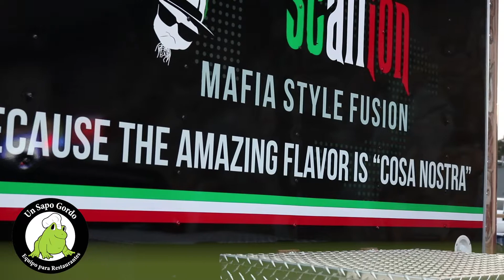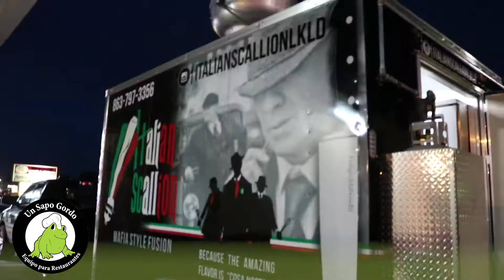Un Sapo Gordo Presenta - Italian Scallion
Miren este divertido remolque inspirado en la comida italiana con un giro muy particular. Su dueño nos explica que lo inspiró a entrar en el mundo de los camiones de comida y como Un Sapo Gordo lo ayudó.

Que esperas, esta es tu oportunidad de comenzar tu propio negocio.